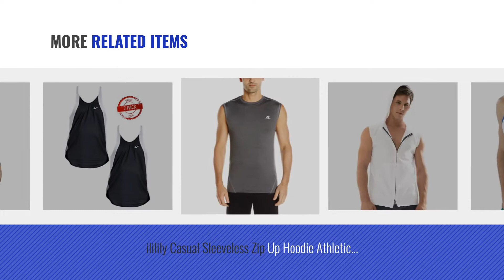Top 10 Athletic Tank Tops [Winter 2018 ]: HETHCODE Men's Classic Basic Athletic Jersey Tank Top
New! 2019 Black Friday / Cyber Monday Tanks & Sleeveless Shirts Deals and Updates.

Black Friday / Cyber Monday HETHCODE Men's Classic Basic Athletic Jersey Tank Top Casual T Shirts Slate Green/Navy M by HETHCODE

Black Friday / Cyber Monday Neleus Men's 3 Pack Compression Athletic Sport Sleeveless Tank by Neleus

Black Friday / Cyber Monday Diamondo Men's 3 Pack Compression Athletic Tank Top, Base Layer Sport Tank Top by Diamondo

Black Friday / Cyber Monday Russell Athletic Men's Basic Cotton Tank Top, White, Small by Russell Athletic

Black Friday / Cyber Monday Fruit of the Loom 5 oz., 100% Heavy Cotton HD® Tank 2XL ATHLETIC HEATHER by Fruit of the Loom

Black Friday / Cyber Monday Xudian Men Tank Top Stretchy Athletic Sleeveless Shirt Crew-neck, White, US Medium by XUDIAN

Black Friday / Cyber Monday ililily Casual Sleeveless Zip Up Hoodie Athletic Active Sweatshirt Vest Top by ililily